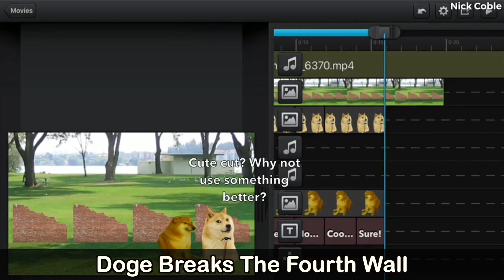The Doge Collection: Vol 2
More!